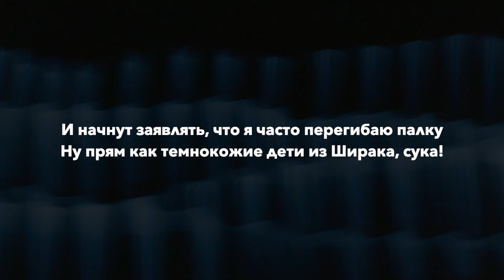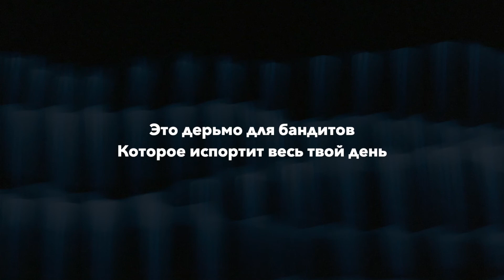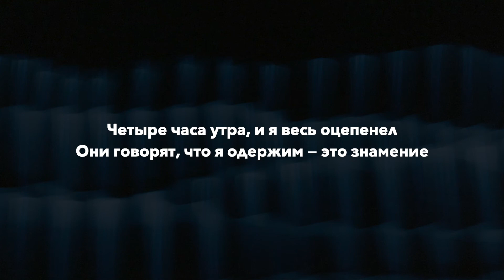Kanye West - Black Skinhead (rus sub; перевод на русский)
«Black Skinhead» (стилизованный под BLKKK SKKKNHEAD по отношению к Ку-клукс-клану), представляет собой мрачную, мятежную и почти племенную пластинку, которая переплетается между традиционным хвастовством Канье Уэста и анти-истеблишментом, темы расизма.